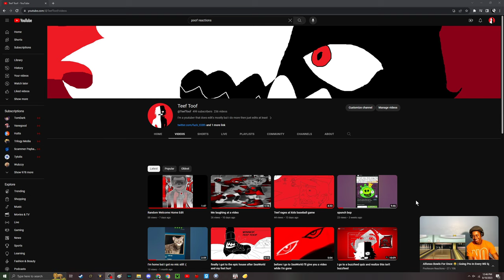Keeping you up to date with some schedules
Don't expect much but when I upload something is hype